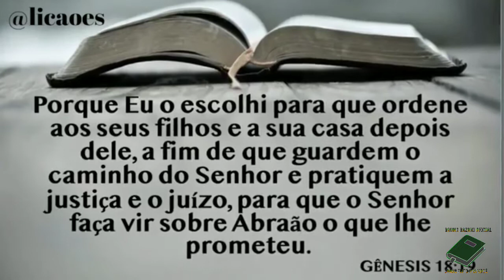LIÇÃO 04 2° TRIMESTRE 22/04/2021 - QUINTA-FEIRA